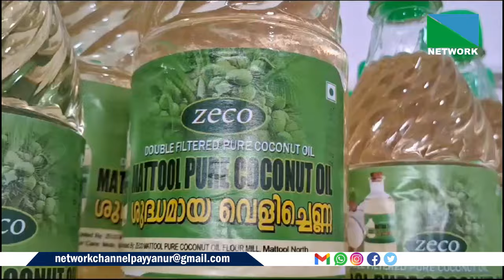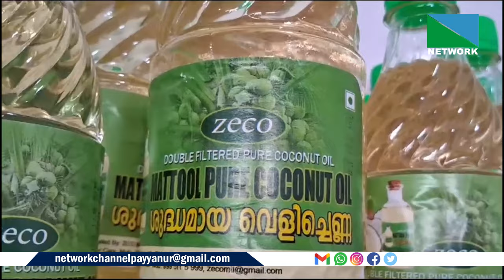ഭക്ഷ്യ പൊതുവിതരണ വകുപ്പ് കണ്ണൂര്‍ താലൂക്ക് തല കെ സ്റ്റോര്‍ ഉദ്ഘാടനം മാട്ടൂലില്‍ നടന്നു.